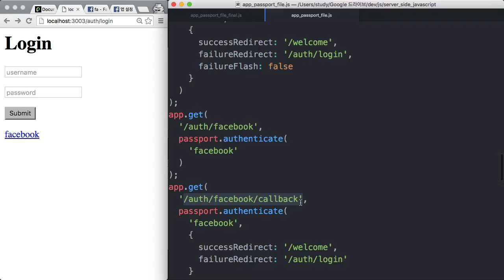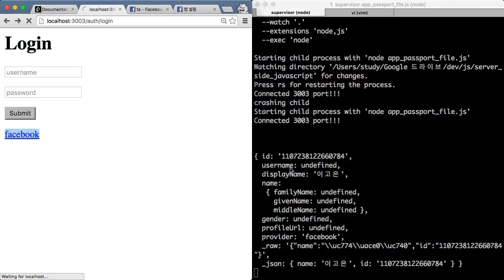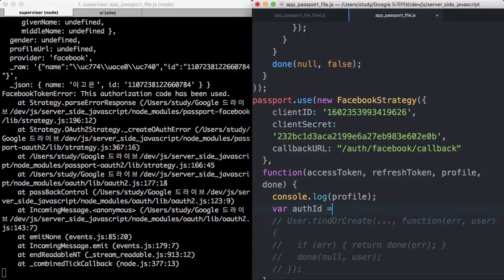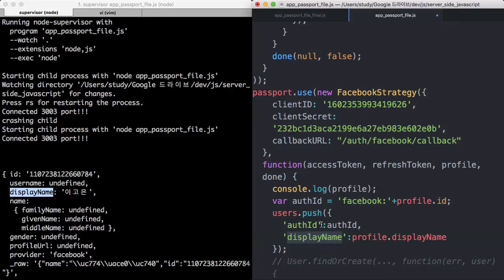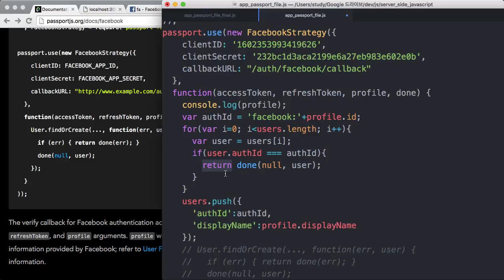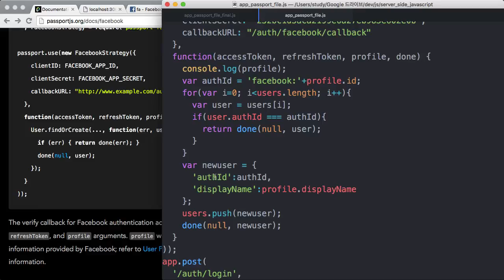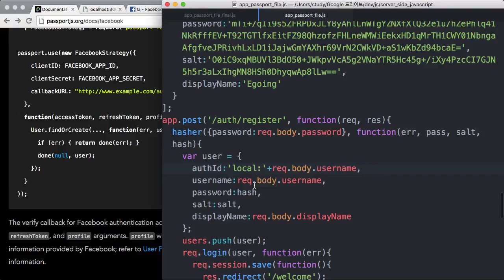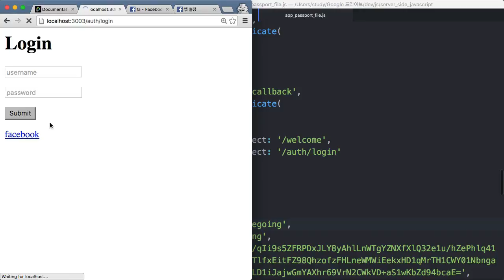Server Side JavaScript - Federation authentication 4